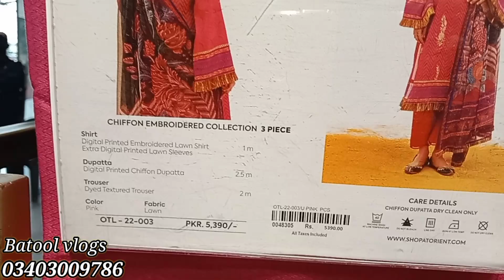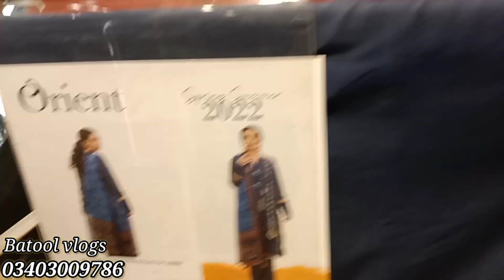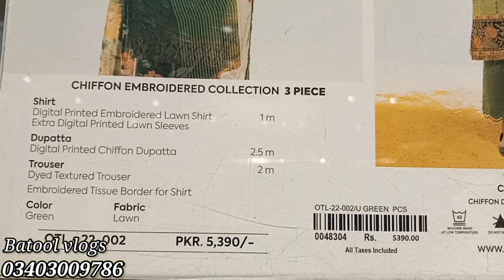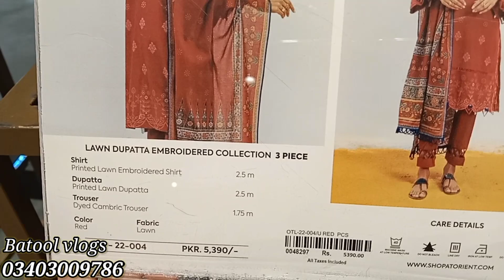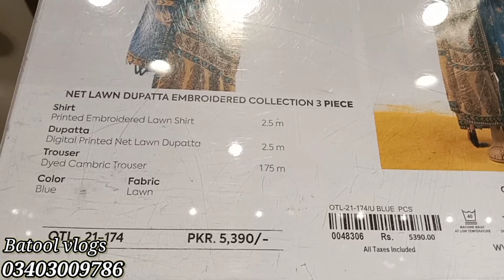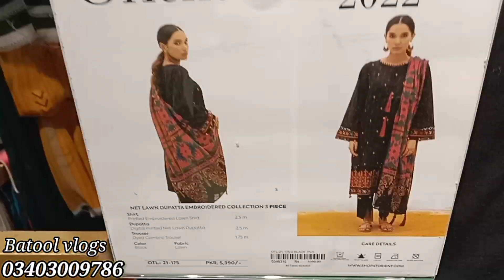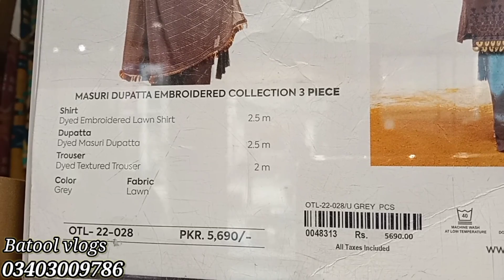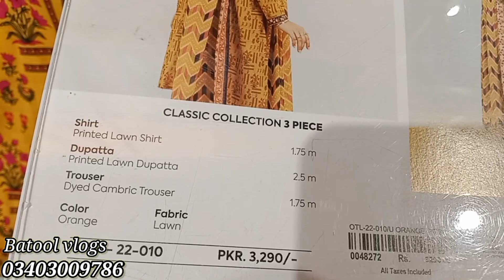Orient New summer collection part 1/Batool vlogs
New volume of summar collection Orient 2022.